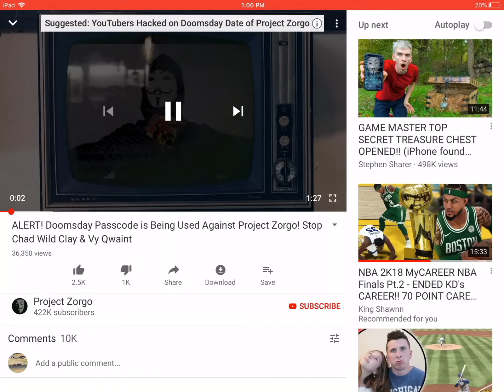Project Zorgo News ➖ Doomsday Passcode is being used against Project Zorgo.We Must Stop HiM!🚫equal4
Help Us Stop Him!